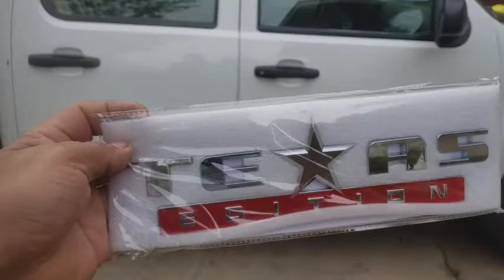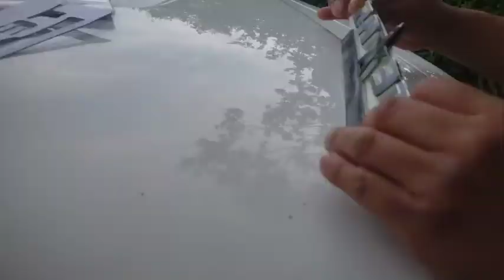Poniendo emblemas ala silverado